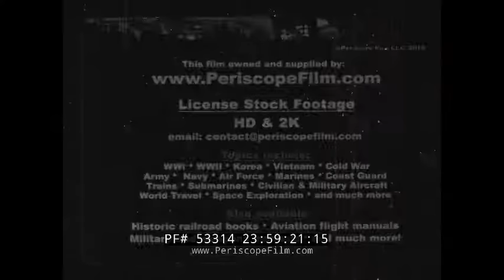LOUIS REDMOND FILM “ WHAT MAKES A BOY? ” GROWING UP IN THE 1950s UNIROYAL PROMO MOVIE 53314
This promotional film is presented by the US Rubber Company, also known as Uniroyal; an American tire manufacturer (:09), to appeal to the post-WWII generation -- who gave birth to the baby boomers. It includes quotes from the 1952 book by Louis Redmond titled "What I Know About Boys” (:25). The film is narrated by Ted Mallie (:41) and was produced by Leslie Roush Productions, Inc (:45). It depicts images of young boys in recreation throughout the seasons and playfully jokes about what makes a boy tick and what he enjoys in his youth. It opens with footage of young boys jumping from a diving board (1:04). A cottage is viewed in the wintertime as the children toss snow balls at one another (1:40) and ride sleds down small hills (2:10). They then grab ski’s and move over the snowy grounds (2:54). In the summertime, the boys sit on bikes watching trains pass by (3:01) and play a baseball game (3:12). A clock is inspected and taken a part by a boy learning to understand electronics (4:17). A long log of wood is sanded down by a boy learning to use tools (5:15). The bond between young children and pets such as a dog is depicted (6:20) as a boy and his dog cross a bridge to inspect a narrow creek below for hidden trinkets (6:50). A sign for US Royal Tires is spotted (7:32) outside a bike shop as one kid checks his air tire pressure (7:47). A group of three head out for a fishing trip with one boy holding a fishing rod and the others using improvised rods made with tree branches (8:30). One of the young boys separates himself from the gang and casts his line alone (9:34). A dejected youth leans up against a tree as the film comically points out the grumpy mood all men are consumed by when hungry (10:31). The boys are then seen climbing into a small boat (12:30) and riding down a man-made dam (12:36). The film begins to wrap up with one boy riding a bike through a suburban area (12:53) and another building a kite (13:31). The film concludes shortly afterwards (14:05).